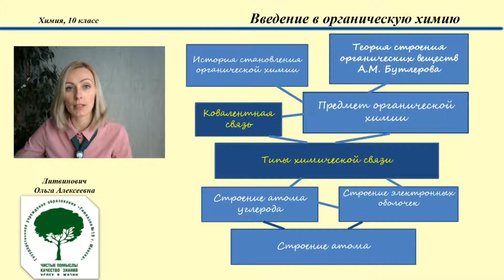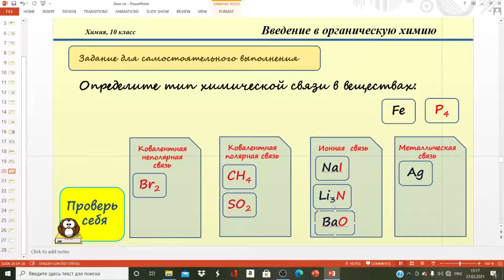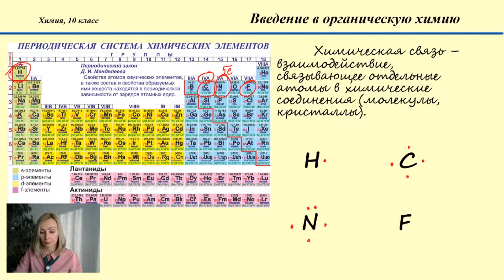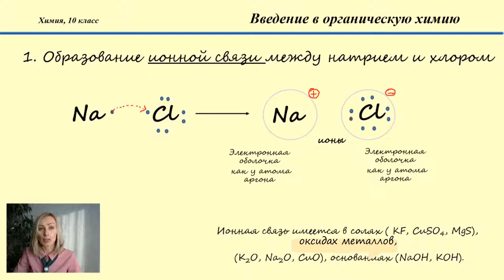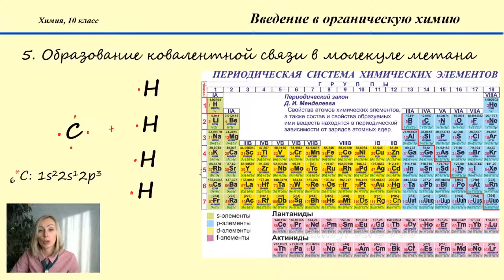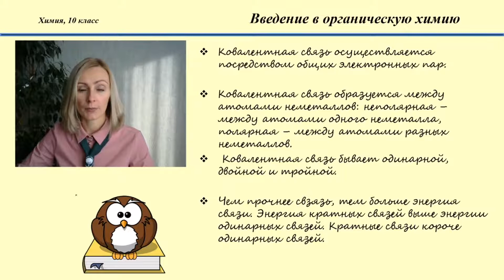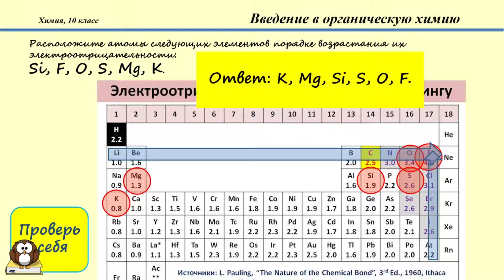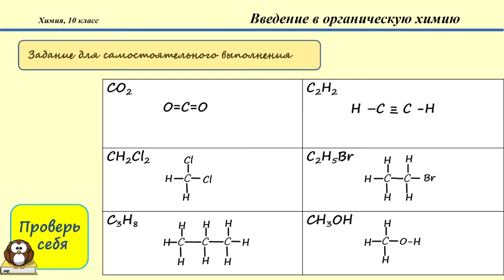Введение в органическую химию. Тема 2. Типы химической связи. Ковалентная связь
Введение в органическую химию. Тема 2. Типы химической связи. Ковалентная связь. Полярная и неполярная ковалентная связь. Характеристика ковалентной связи: кратность, длина, энергия